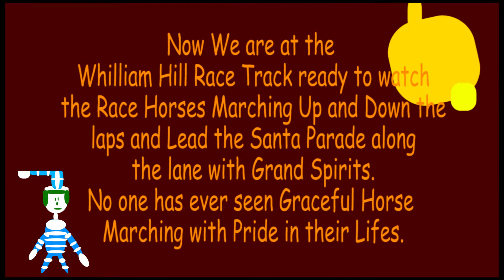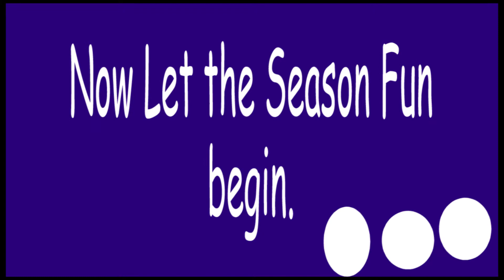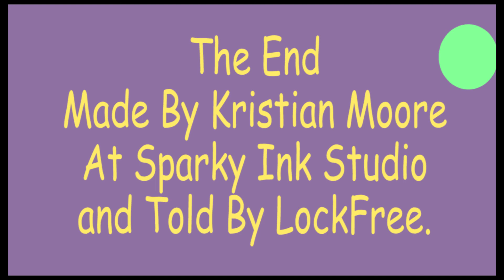Santa Horses Told By Lockfree.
The Best Christmas Film is Santa racing with all the Whillaim Hill Horses
All over town.